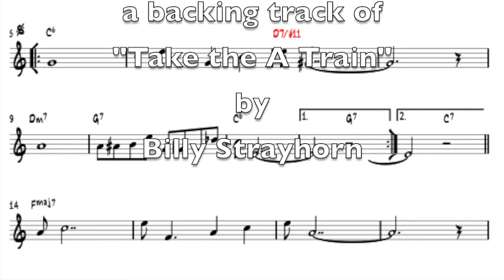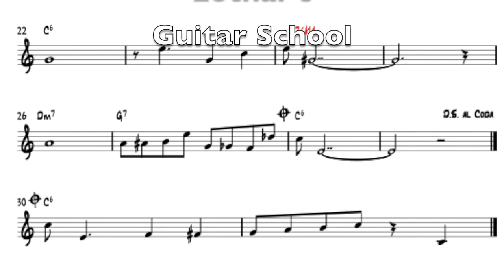Take the A Train - Backing Track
Lothar's Guitar School - Take the A Train - Backing Track

This is a backing track with drums, bass, piano (left channel), guitar (right channel Freddie Green style) and vibes for "Take the A Train" by Billy Strayhorn. With 160 beats per minute it is repeated 5 times. There is a 4 bar intro and the first and last time the melody is played by the vibes.

An analysis for improvisation is soon to follow as well.

00:00 intro
00:07 melody
00:52 backing 1
01:37 backing 2
02:23 backing 3
03:08 melody ending